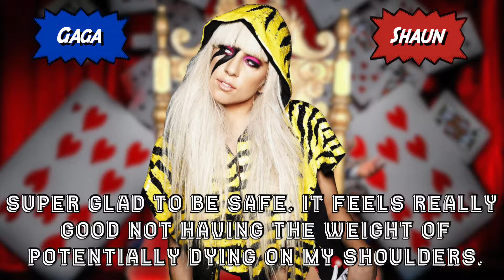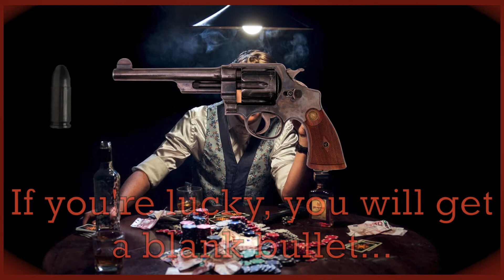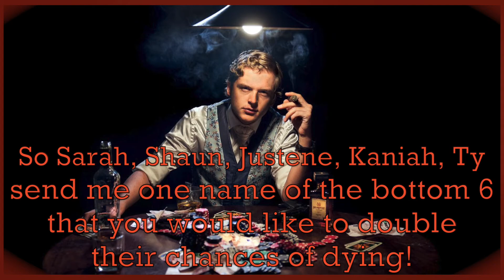The Casino Week 2 - Game #3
Judge:
1. Salah as Brendon Urie

Gamblers:
1. Sam B as Mandy Rose (Russian Roulette)
2. Sam S as Melina
3. Elder as Jennie Kim
4. Alexis as Kendall Jenner
5. Tahj'Ere as Nicki Minaj (Russian Roulette)
6. Mel as Angelina Love
7. Shaun as Lady Gaga (Safe)
8. Skyler as Lana (Russian Roulette)
9. Kamari as Maryse (Russian Roulette)
10. Jay as Karlie Kloss
11.  Kaniah as Latto (Safe)
12. Tammie as Normani
13. Nora as Doja Cat
14. Kayla as Paris Hilton
15. Justene as Christina Aguilera (Safe)
16. Marisol as Katy Perry
17. Queen as Elizabeth Gillies (Russian Roulette)
18. Reitha as Megan Thee Stallion
19. Ty as Rihanna (Safe)
20. Sarah as Heidi Klum (Safe)
21. Alex-Ann as Gisele Bundchen
22. Ally as Emma Roberts  (Russian Roulette)